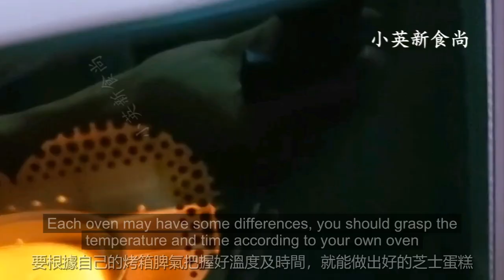【牛油芝士蛋糕🍰做法】口感輕盈 入口即化 做法簡單 - Butter Cheese Cake ‖ 小英新食尚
牛油芝士蛋糕 Butter cheese cake
一、 麵糊部分Batter part：
芝士Cheese 70g
牛奶Milk 70g
牛油Butter 20g
低筋麵粉 Low gluten flour 20g
粟米澱粉Corn starch 2g
蛋黃2隻 2 egg yolks
二、 蛋白霜部分 Egg white：
蛋白3個 Egg white 3
白糖Sugar 60g
白醋 White vinegar 1g
三、 操作流程 Making process：
1、 模具刷黃油，放入油紙 Brush the mold with grease and put in oil paper.
2、 芝士、牛油隔熱水軟化 Soften cheese and butter in hot water.
3、 分多次加入牛奶拌勻 Add milk several times and mix well.
4、 加入2隻蛋黃，拌勻 Add 2 egg yolks and mix well.
5、 加入20g低筋麵粉，拌勻 Add 20g low gluten flour and mix well.
6、 麵糊過篩 Sift the batter.
7、 蛋白裡加入白醋1g，分3次加入白糖，攪拌至中性發泡 Add 1g white vinegar into egg white, add sugar in three times, stir until neutral foaming.
四、 烘焙設定 Baking settings：
1、 設定上火180度，底火150度，時間12分鐘 Set fire 180 degrees, primer 150 degrees, time 12 minutes.
2、 設定上火150度，底火120度，時間25分鐘 Set the fire 150 degrees, primer 120 degrees, 25 minutes.
3、 調整位置後維持上火150度，底火120度，時間設定30分鐘 After adjusting the position, maintain 150 degrees of ignition, 120 degrees of primer, and set the time for 30 minutes.
五、 注意事項 Note：
1、 蛋糕表面開裂原因The reasons of cake surface cracking are as follows：蛋白霜打發過度，烘烤溫度過高The egg white is over whipped and the baking temperature is too high.
2、 出現分層There is stratification：攪拌過度，震盤太用力導致蛋白上浮，芝士下沉Too much stirring and too much shaking will cause the protein to float up and the cheese to sink.